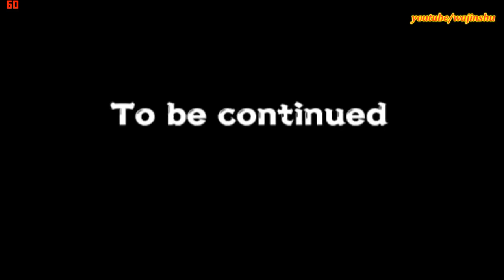Naruto Uzumaki Chronicles 2 Walkthrough Part 9 Lizard Puppet Boss Battle 60 FPS